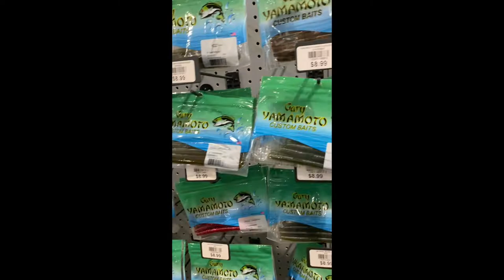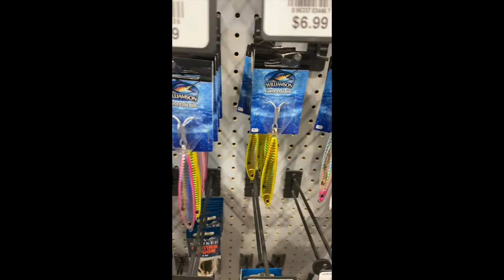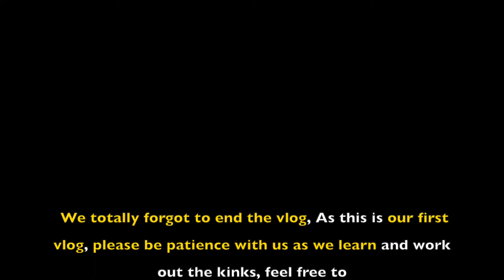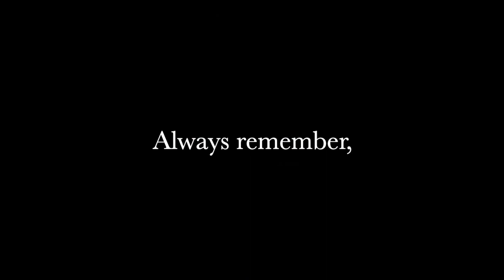We DON'T Need Kids Prank on Husband + Our 1st Vlog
We decided to do a mini vlog. Please be nice, it's our first vlog and we're still trying to figure this YouTube thing out. Bri played a little prank on hubby and he totally fell for it! We hope you enjoy the video!
✷ JOIN THE LAWSON EMPIRE ✷